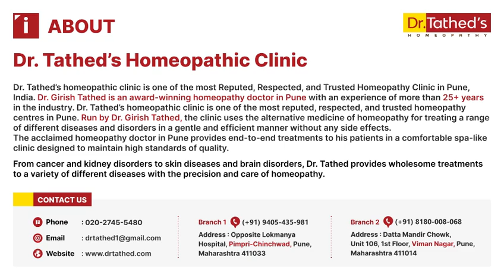"Natural Relief from Chikungunya Arthritis with Homeopathy" | Dr. Tathed's Homeopathy Clinic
Are you suffering from debilitating joint pain and inflammation due to Chikungunya? This video explores how homeopathy can provide natural relief and help you regain control over your life.

Chikungunya arthritis can be a challenging condition to manage, but homeopathy offers a holistic approach to alleviate symptoms and promote overall well-being. In this video, our expert homeopath shares valuable insights on:

What is Chikungunya Arthritis?

We'll start by understanding the causes, symptoms, and conventional treatment options for Chikungunya arthritis.

Benefits of Homeopathy for Chikungunya Arthritis

- Natural and safe
- Holistic approach
- Relieves joint pain and inflammation
- Boosts immunity
- Improves overall well-being